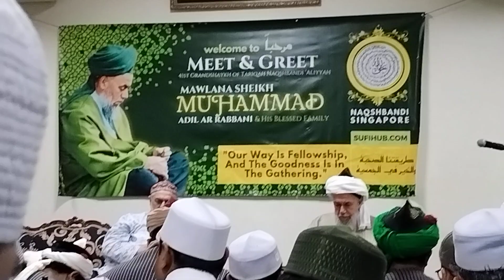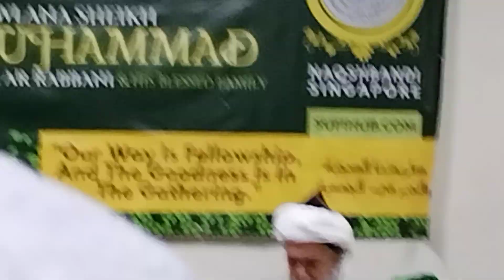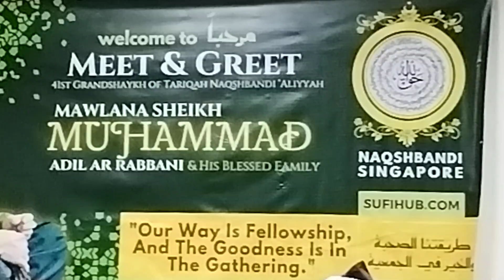Rabbani Ensemble-Kul Qulub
Meet & Greet With Syaikh Muhammad Adil Ar Rabbani